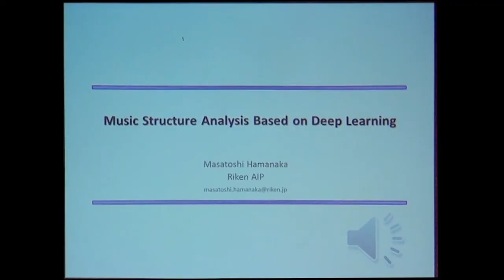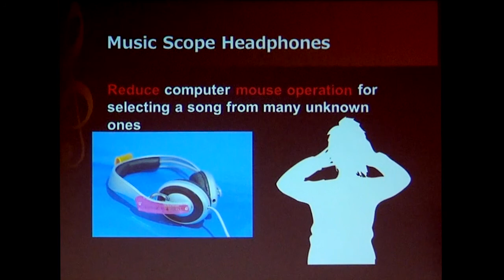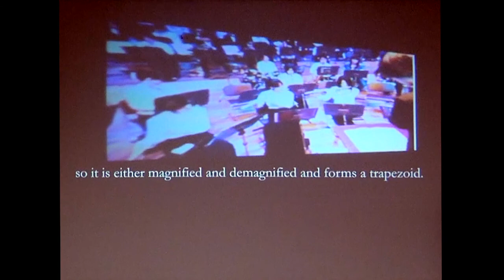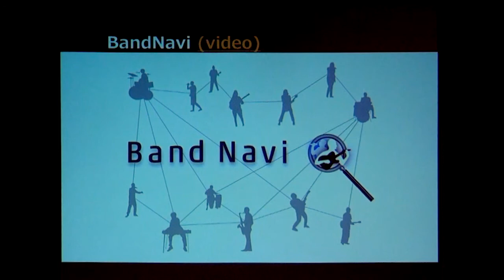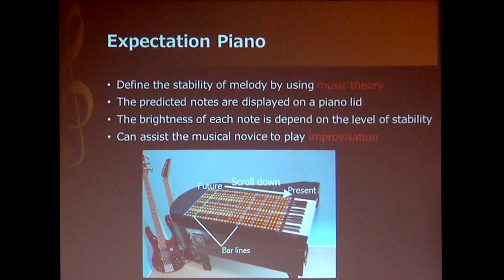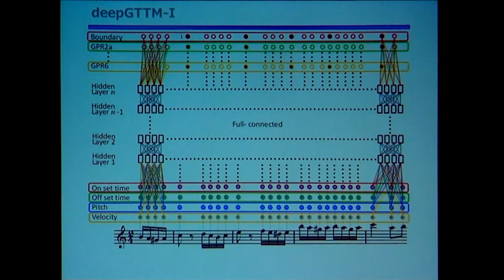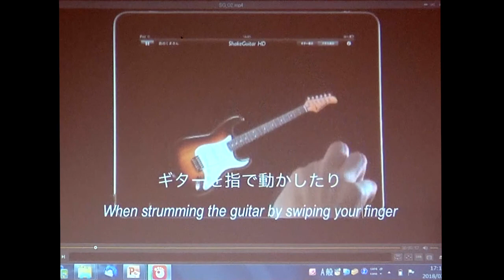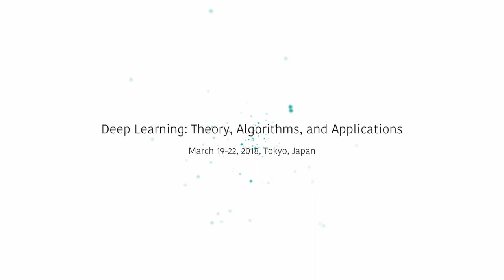35.Masatoshi Hamanaka: Music Structure Analysis based on Deep Learning